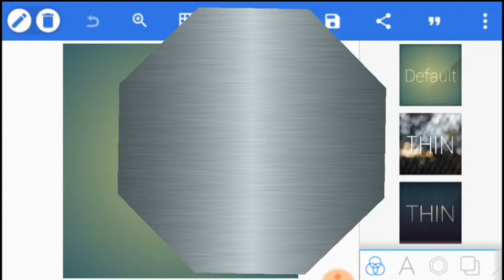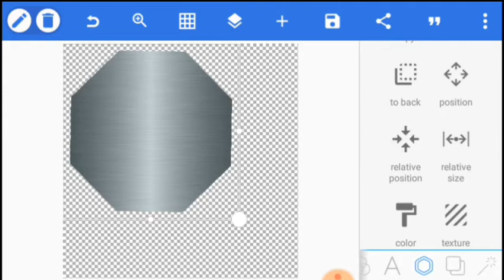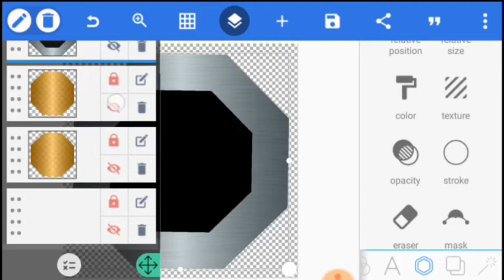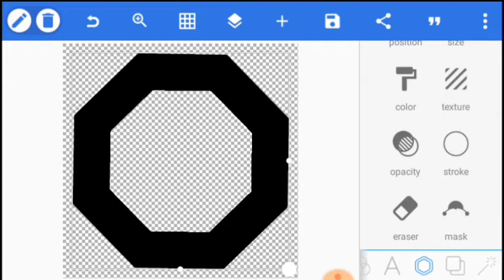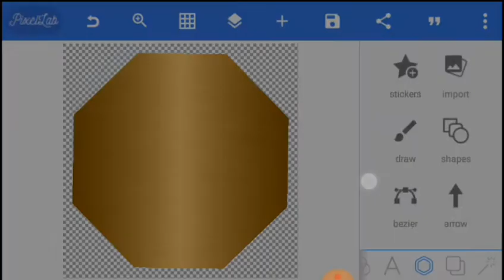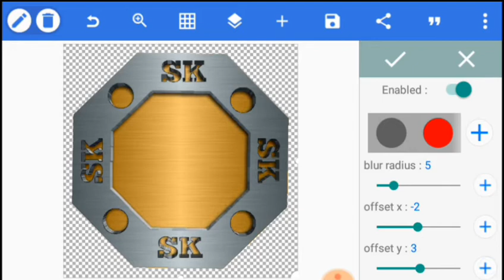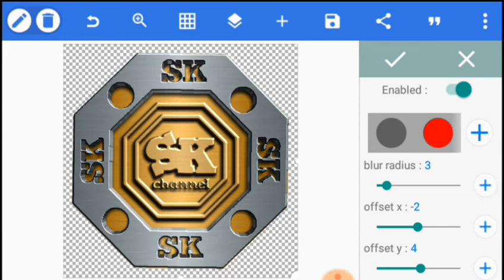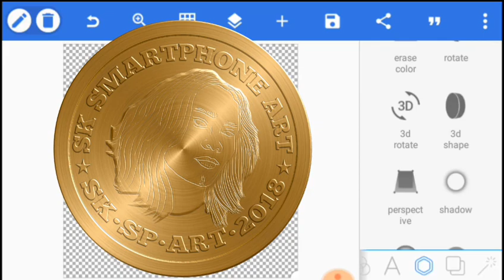Cara membuat gambar texture timbul di android eps 1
Tutorial cara membuat gambar atau tulisan timbul di hp android episode 1.
Aplikasi yang digunakan pixellab apk
Untuk download gambar bahan dasar dan apk nya silahkan copy atau salin alamatnya dan buka di browser